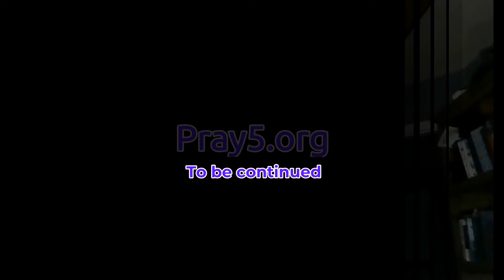Shorts Q&A on the bible number 0ne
Q&A on bible topics.  Different subjects throughout the scriptures.